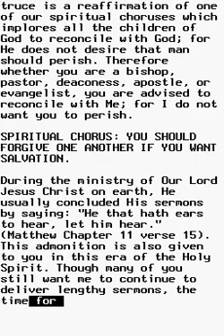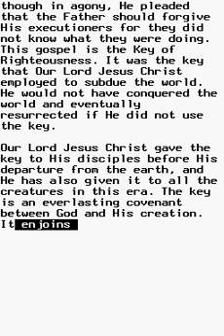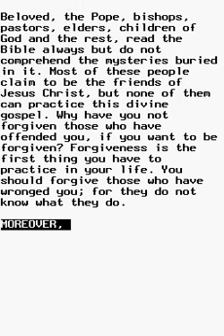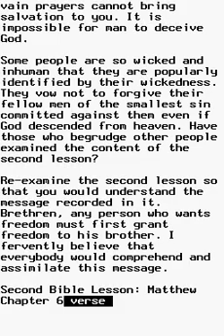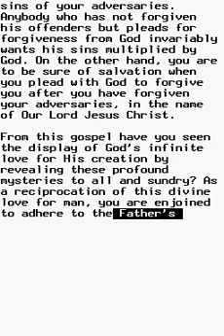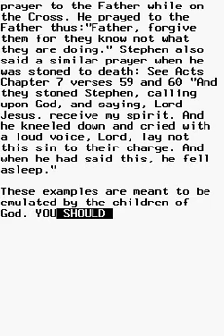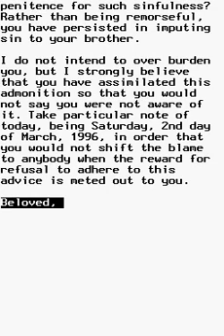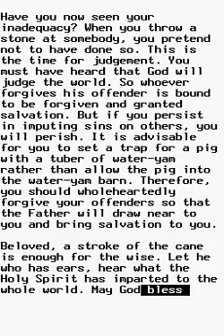Anthology 2: Ch1b, Forgiveness: The Gateway to Salvation